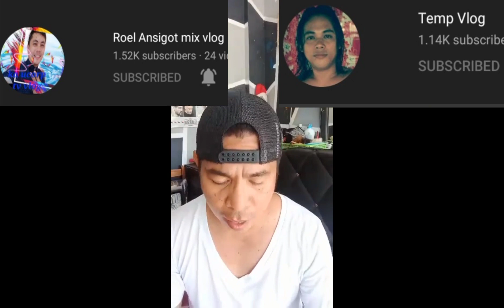magic prank w/ mrs, beng,, napikon namatok🤣🤣🤣👆🏻👆🏻